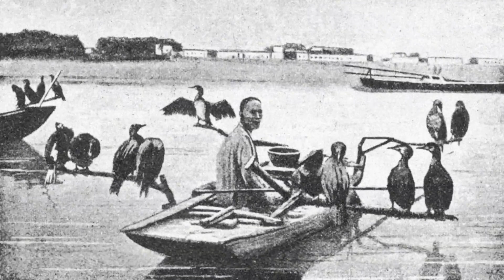Invisible College (2012)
Written and recorded in Istanbul, Turkey in November, 2012. Assembled using archival photographs in Gothenburg, Sweden shortly thereafter. - Unreleased until August, 2020 from Amsterdam, the Netherlands. - Matthew Lessner